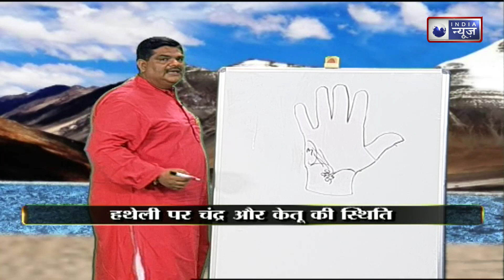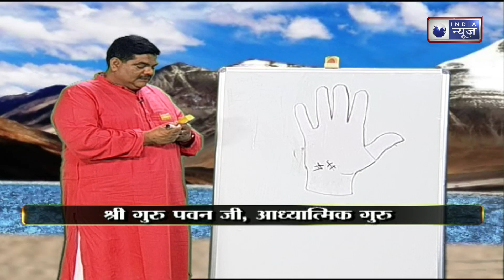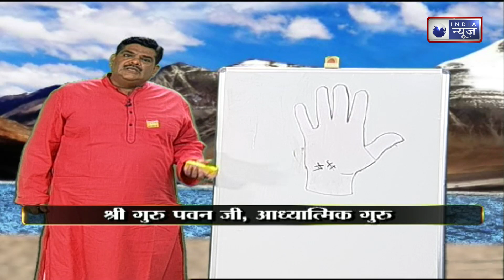Palmistry: हाथ की ये रेखाएं समझ गए, तो कभी नहीं लगेगा डर, भूत बाधा दूर करने का मंत्र |Family Guru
Bhoot Badha Yog In Palm:  भूतप्रेत और आत्माएं अचानक ही किसी के जीवन में दखल नहीं देती बल्कि आपकी कुडंली के योग उन्हें आपकी ओर आकर्षित करते हैं। कुंडली के अनुसार ही भूत प्रेत आपको कष्ट देते हैं और चले भी जाते हैं। अगर आपको भूतों से डर लगता है तो जल्द से जल्द अपनी कुडंली किसी अच्छे जानकार को दिखाएं और भूत प्रेत बाधा निवारण के उपाए करें। कुंडली में बने योग के ही आत्माओं के प्रकार के प्रहार को भी निर्धारित करते हैं। जानिए कुडंली के योग जो आपके शरीर में भूतों की आहट का संकेत देती हैं।